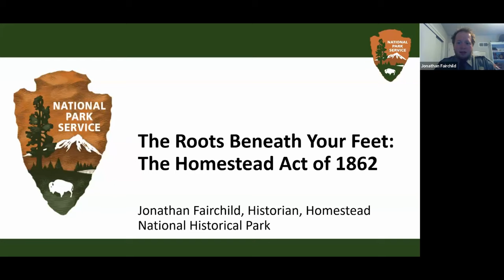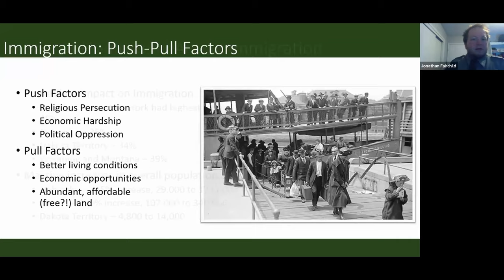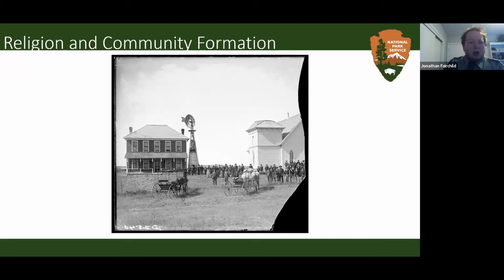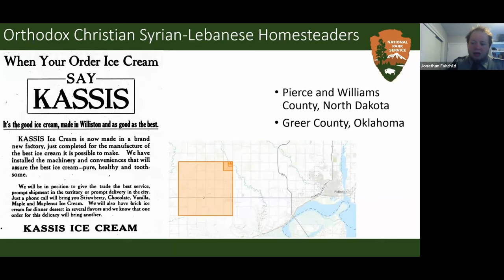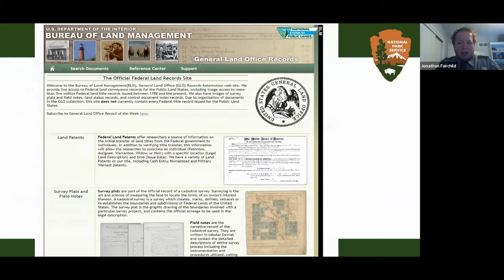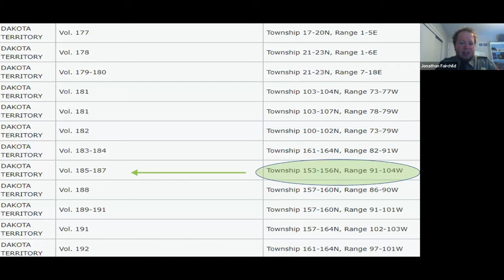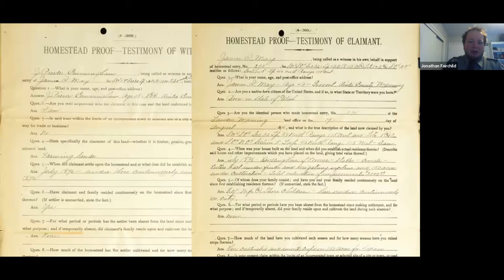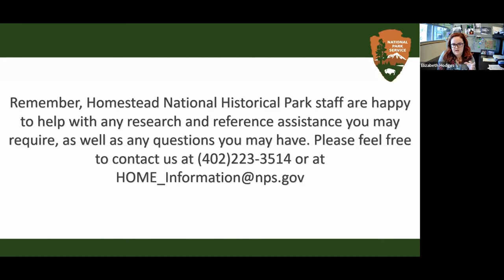The Roots Beneath Your Feet - The Homestead Act of 1862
This program gives a focused look on doing genealogical research with land records of those who settled in the United States under the Homestead Act. The Homestead Act of 1862 allowed individuals to claim 160 acres of American public domain land for free, as long as they lived and farmed on it for five years. From 1863 through 1986, millions of individuals from across the world staked their claim to “the American Dream” under this law.

Because of the requirements to file claims, extensive records including vital records, immigration records, military service records, and legal records were kept for every single one of these homestead claims. This session will teach attendees about the role the Homestead Act played in immigration, provide information about ethnic and religious homesteading settlement communities, and how to find and utilize Homestead Land Entry Case files and the General Land Office Records. The program will explore records and sources to contextualize group settlement and promote cluster research of rural communities, including the General Land Office Records, Homestead Land Entry Case Files, and Tract Books.

This program teaches how to research using land records tied to the Homestead Act. The Homestead Act of 1862 allowed individuals to claim 160 acres of American public domain land for free. From 1863 through 1986, millions of individuals from across the world staked their claim to “the American Dream” under this law.

Jonathan Fairchild the Historian at Homestead National Historical Park, located in Beatrice, Nebraska. His responsibilities as Historian for the National Park Service include providing research and reference assistance, preserving and protecting park cultural resources, and interpreting the significance of the Homestead Act on United States history.